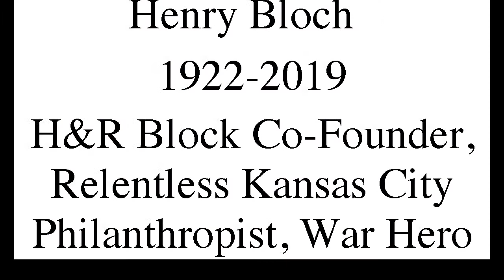Henry Bloch Tribute 2017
In 2017, Ingram's named Henry Bloch Philanthropist of the Year. During a celebration of the award, a several speakers paid tribute, including colleagues and friends. The H&R Block and continuous giver to the community, told the audience that he couldn't have done it without the support of Kansas City citizens.